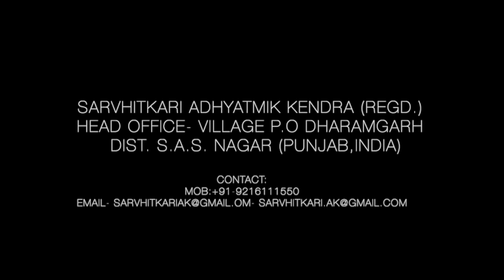Param Sant Khem Singhji Maharaj - 06 July 2022 Part 2